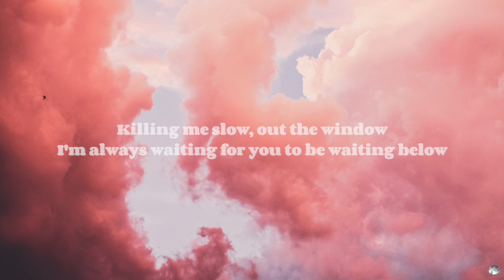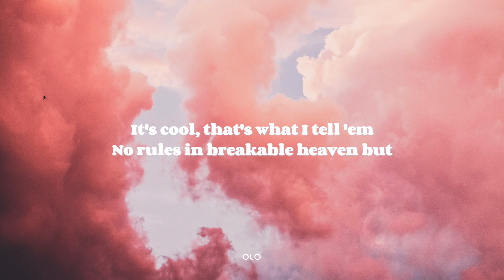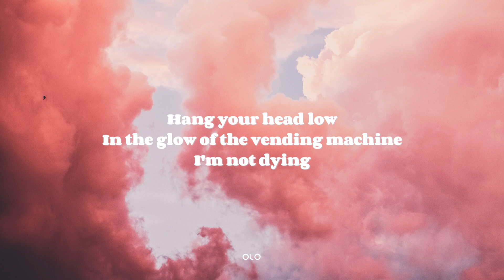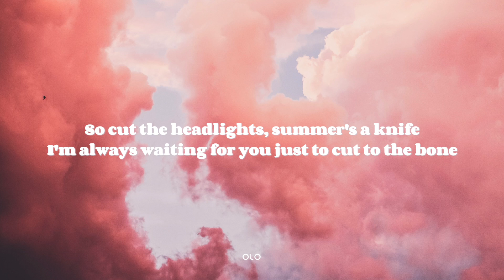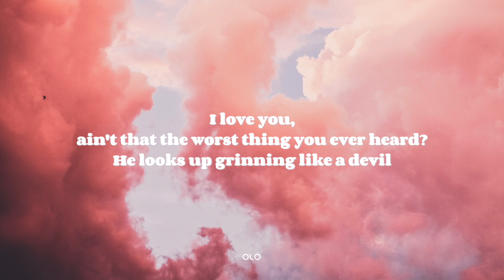Taylor Swift - Cruel Summer (Lyrics)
​🎧 Taylor Swift - Cruel Summer (Lyrics Video)

🎙️ Lyrics

With you

With you

With you

And I cried like a baby coming home from the bar (h)

🚨 Please obtain permission from the artist or label before using this music in your video!